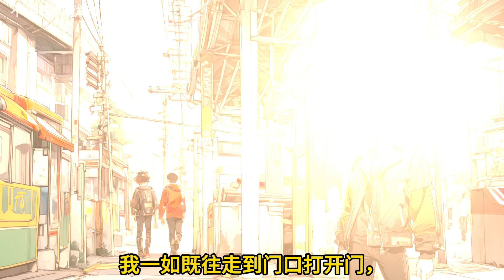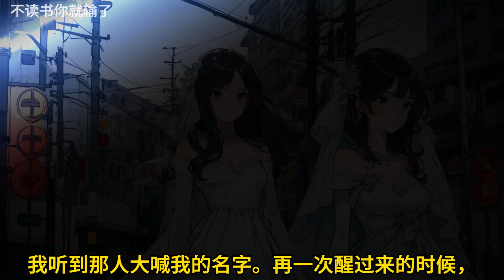🎉完结文📅有字幕《无罪证明》🔥第一章出轨在我怀疑周博理出轨的第三年，他带着怀孕的小三登了门。她故作柔弱，逼我离婚不成反倒被我羞辱。于是她假装发病，